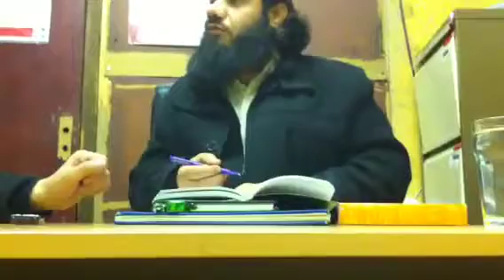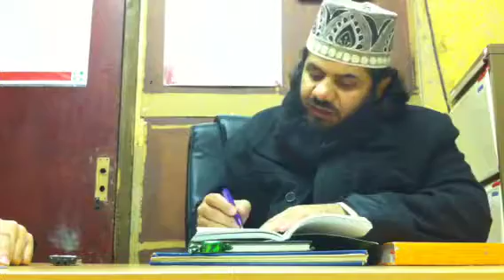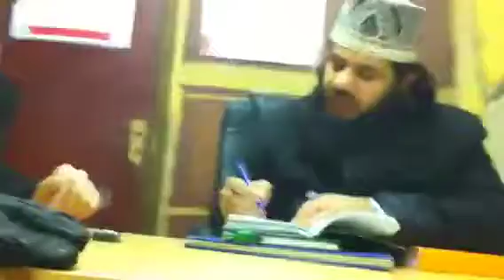5-Why a non syed man cannot marry a syed women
Why a non syed man cannot marry a syed women